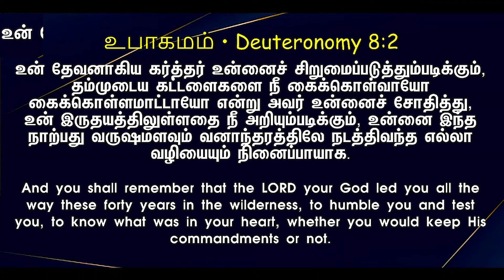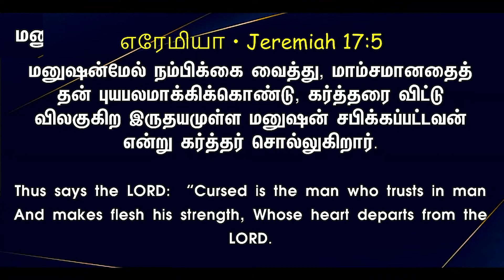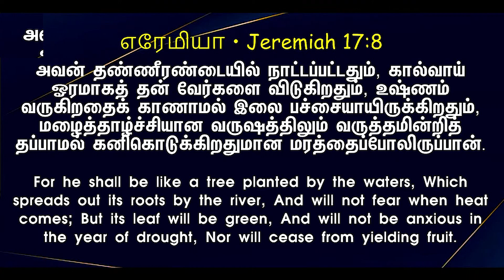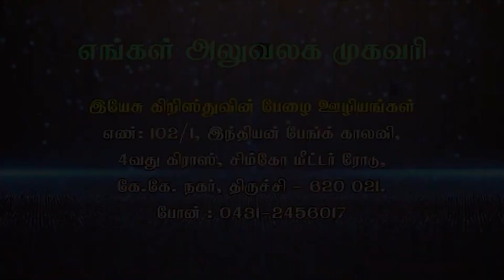அவாந்திரவெளியிலே ஆறுகளையும் உண்டாக்குவேன்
இன்றய நாள் வாக்குத்தத்த வசனம்
ஏசாயா 43:19